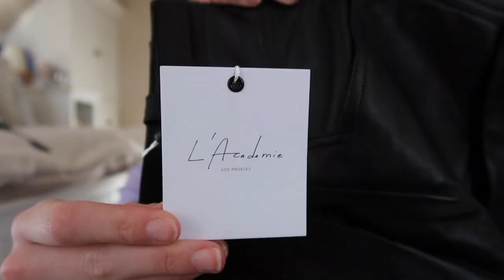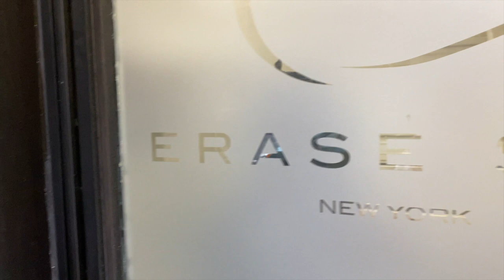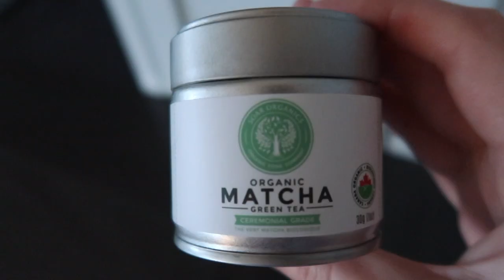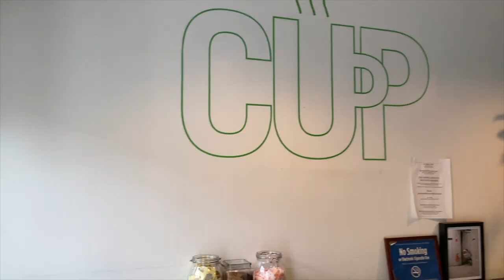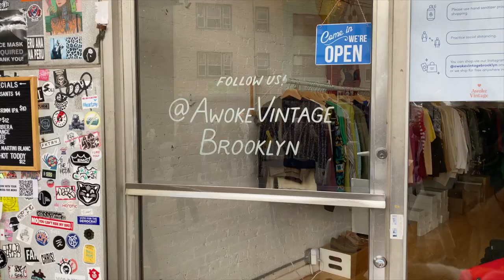VLOG | Clothing Haul/Unboxing, Haircut, Shooting Content & Girls Day In NYC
My first weekly vlog (well sorta..)! It's only a few days, but watch to see what I get up to! I got some fun packages in from a few brands I am working with, got a haircut, and headed into NYC to meet up with the girls to shoot some content, shopped around BK, and got some brunch. A pretty eventful week so say the least lol! LMK in the comments - which do you prefer: daily vlogs or weekly vlog?

xx, Mag

LINKS:
Revolve & Princess Polly try on haul YT vid coming tomorrow - links will be there!

~Other things:
Bluetooth remote
Vlog Camera